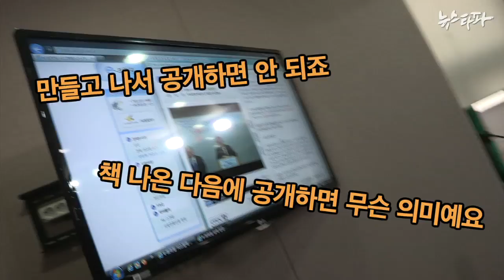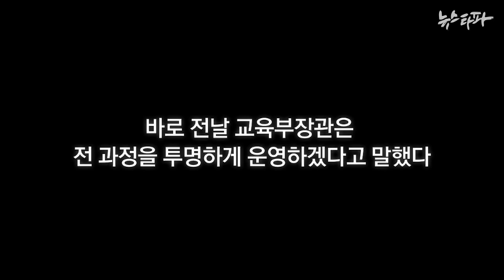뉴스타파 - 국정교과서 기자회견...정부의 '3無'(2015.11.5)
11월 3일부터 이틀동안 두 차례에 걸쳐 열린 국정 역사교과서 관련 기자회견에서, 정부는 질문의 숫자를 제한하고 두루뭉수리하게 넘어가거나 철저히 피해갔습니다. 제대로 된 논리나 원칙을 발견하기 힘들었습니다.